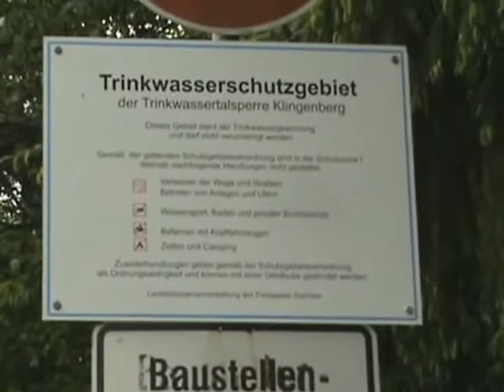StudioK Dresden - Herr Lehmann on Tour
... Hochwasser in Dresden & Umgebung (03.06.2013)